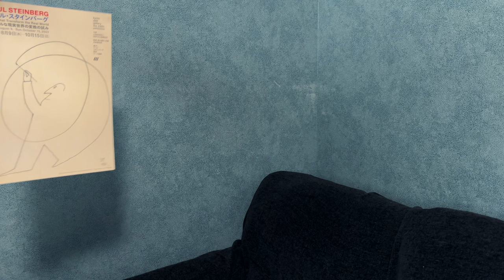Vlog:リバティのはぎれを額縁に入れる,素敵なマグカップを購入,日暮里繊維街の購入品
リバティの布はほんとに柄が素敵なので、
額装するとその魅力がより引き立ちます🪡

~SNS~

00:00 OP
00:15 友達とお出かけ
01:23 素敵なマグカップを購入しました
01:59 日暮里繊維街購入品
04:59 リバティのはぎれを額装
06:30 ポスターをソファ横に貼る
06:59 眠れない夜の過ごし方
07:43 ご視聴ありがとうございました🌚

~BGM~
♪Seasons/Andreas Madsen